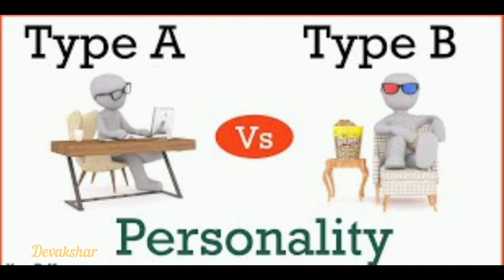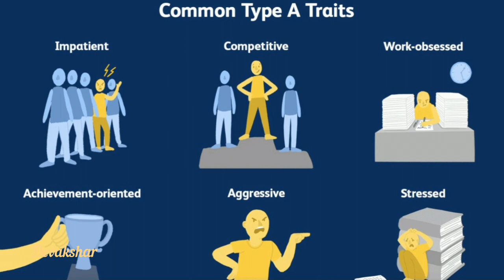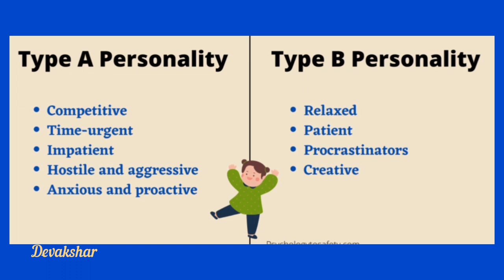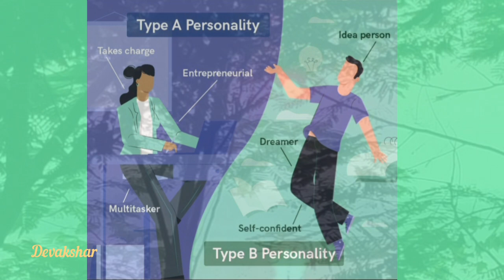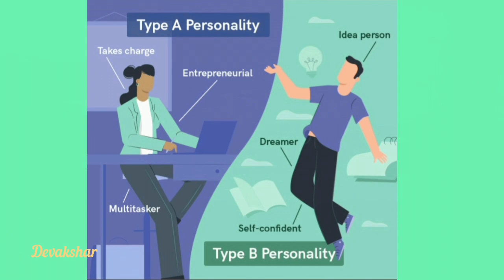Type A and Type B Personality - How to Overcome Mental Tention by Swami Gokulanadaji Maharaj (269)